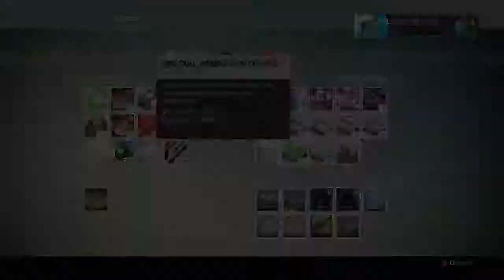Skolas arc burn strategy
Skolas arc burn strategy for week 2 level 35 prison of elders titan and warlock point of view. Plus elder scroll exotic bounty unlock. Make sure you at least 1 bounty slot available.